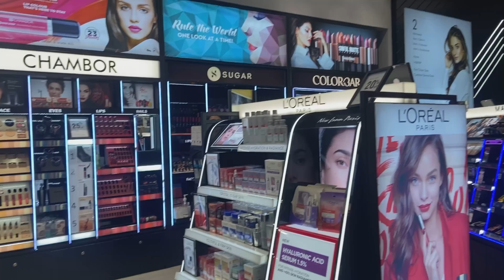Tried Barbeque Nation chicken overloaded box ! Outing with soha♥️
Hi guys hope you all are doing well.
Shared a small vlog from kolkata vlog series
thankyou 🙂
love♥️
Music credit- Music: As Leaves Fall
Musician: @iksonmusic